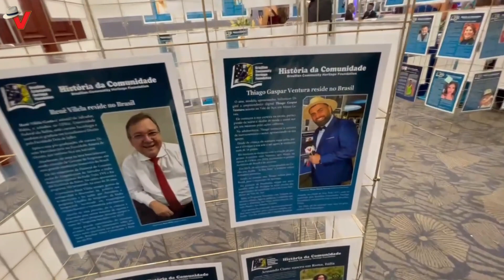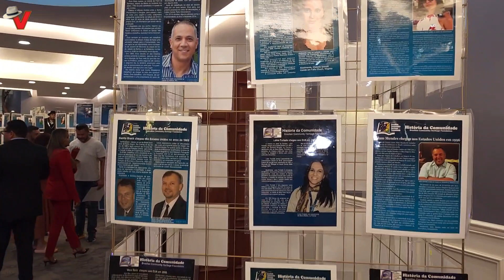Ventura é premiado em Nova York. Ventura recebe pela 2ª vez, o Prêmio "Notable Brazilian Awards".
Ventura é premiado em Nova York.

 Ventura recebe pela 2ª vez, o Prêmio "Notable Brazilian Awards ".
 Confira os melhores momentos do evento Internacional.